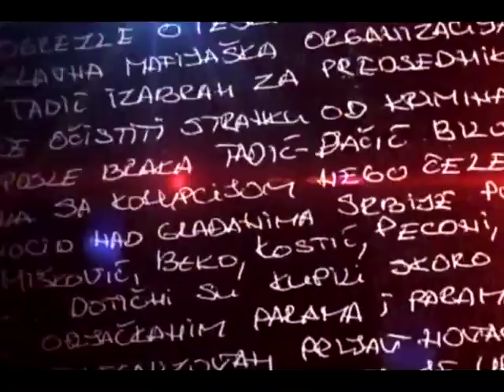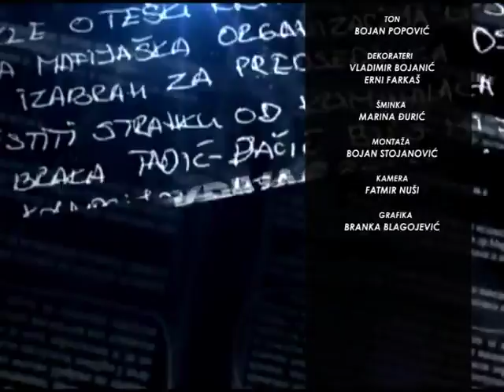RAZOTKRIVANJE SA MARKOM STEPANOVIĆEM 08.11.2018. SANDA RAŠKOVIĆ IVIĆ I RODOLJUB ŠABIĆ